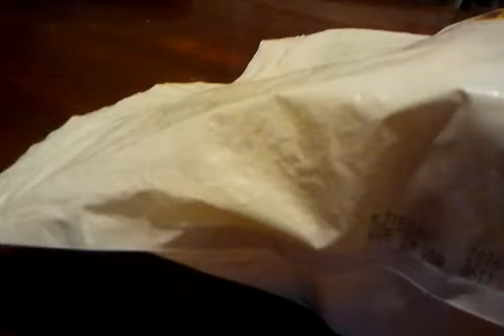August 13, 2013 7:38 PM